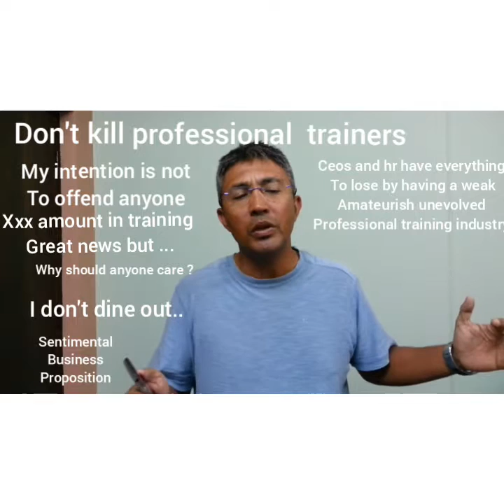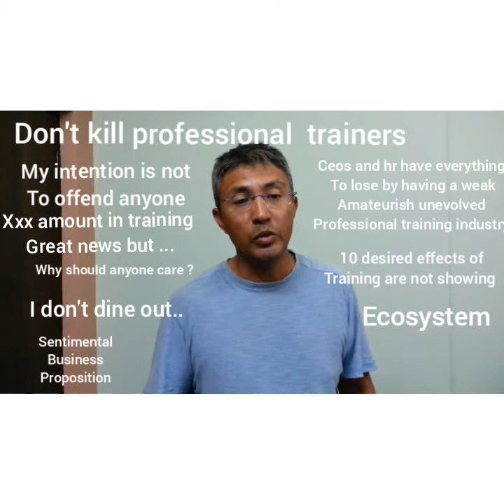Don't kill professional trainers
172 Don’t kill professional trainers
A question to all CEOs, HR managers and Heads of Training department, is just nagging me to be asked.  My intention is not to offend anyone but really someone needed to ask this question:

Ok your management has authorised you to spend XXX amount in training.  That is great news.  But how much percentage of that XXX goes to professional trainers?  In my estimate the answer is hardly 5%. The remaining 95% goes to food, seminar halls in hotels , travel, accommodation, administration, logistics and internal HOD / specialists as trainers.  I mean these hotels and airline companies need a share of the training budget and the HOD’s and internal specialist need exposure.  I am not against it.  But what about the training industry?  You don’t care, of course.  Why should anyone care?

I don’t like to dine out.  Should i start scheduling one family dinner at a posh restaurant once  a week so that they can stay in business?  Of course i won’t buy into this sentimental business proposition.  So why should the HR managers and CEO’s bother?

It is a bit different in the case of the training industry.  I won’t lose anything by not dining out.  But the HR and CEO have everything to lose by having a weak, amateurish and unevolved training industry.

Why do you think that despite all that organizations do for their employees, including their so called ‘high budget training’ , the desired effects, that can be scientifically measured by the way, are not showing such as:
1 increased learning attitude of staffs
2 increased positive attitude of staffs
3 mutually beneficial aspirations of staffs and organization: in plain language mutual loyalty
4 increased innovation from staff level
5 increased expertise exhibited by staff
6 increased customer satisfaction
7 decreasing costs per staff
8 increasing sales per staff
9 increasing authentic leadership among staffs
10 successful succession planning

It is still not late.  In the end, it is an ecosystem.  If you don’t plant trees today, you won’t get much oxygen tomorrow.  The tree in this analogy refers to money actually invested into the professional training industry.  Oxygen implies to the above 10 effects of effective professional training.